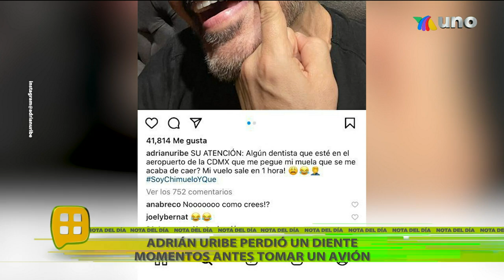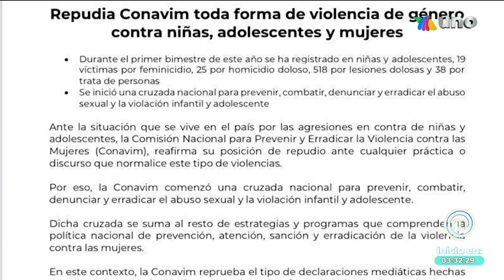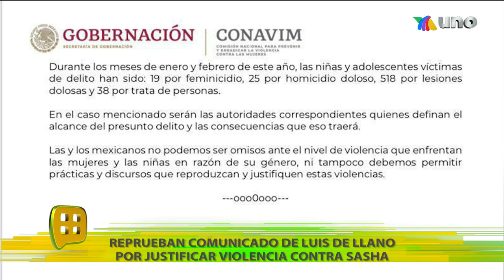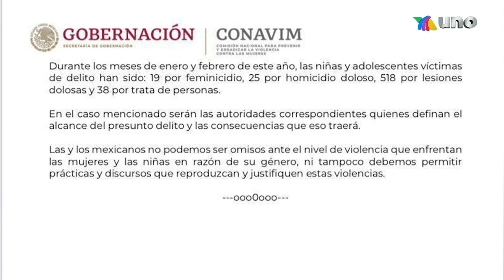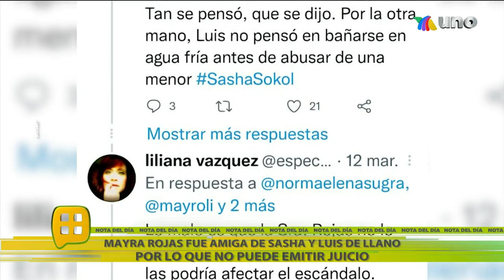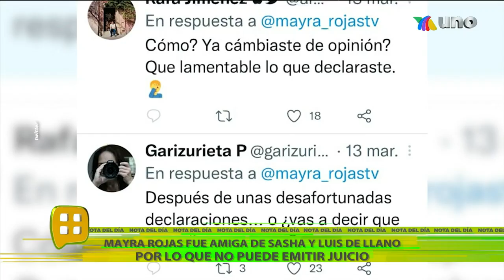¿Christian Nodal ya tiene una nueva conquista? | Programa del 1 de abril del 2022 | Ventaneando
Christian Nodal se presentó en un concierto y pudimos captar a una misteriosa mujer con él. ¿Es su nueva novia? Además, Guillermo Pous nos dijo qué pasa con la serie de Paco Stanley.

1:03 Christian Nodal apareció con una misteriosa mujer. ¿Su nueva pareja?
4:20 Federica Quijano y su labor para apoyar a las personas con autismo.
12:35 Guillermo Pous aclaró lo que pasa con la bioserie de Paco Stanley.
14:45 EXCLUSIVA. Danna Paola llegó a nuestro país. ¿Pudimos hablar con ella?
18:40 La fuerte experiencia con la muerte que tuvo el padre de Paty Navidad.
20:35 Silvia Pinal tuvo una fiesta en su casa. ¿Cantó para sus invitados?